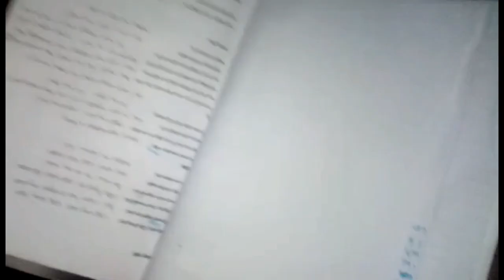Psysick-Paralysed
Das zweite DIY-Musicvideo der Esslinger Rockband Psysick, aufgenommen und produziert von mir im Jahre 2016!
 Viel Spaß.. und dreht die Lautstärkeregler auf..!!